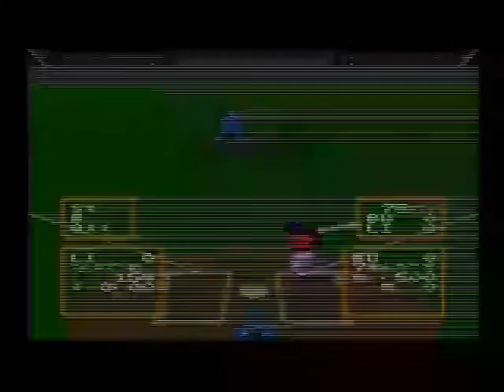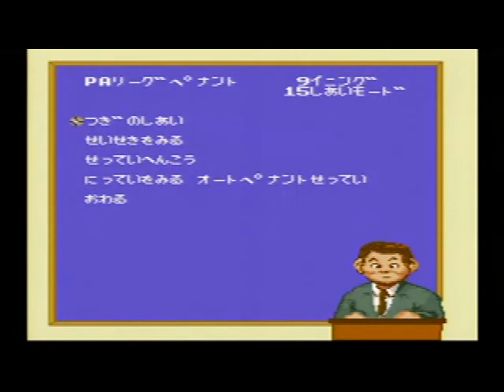スーパーウルトラベースボール (8)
発売元：CULTURE BRAIN / カルチャーブレーン（スーパーファミコン・4M）
近鉄バッファローズ vs 西武ライオンズ
ペナントレースの続きで球場は『ドームきゅうじょう』です